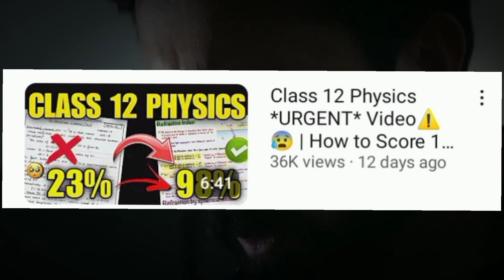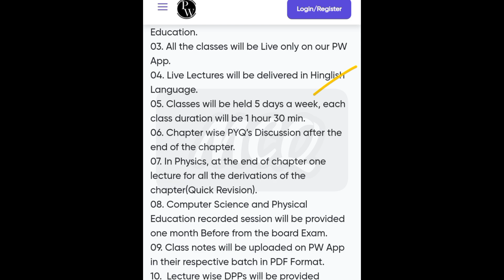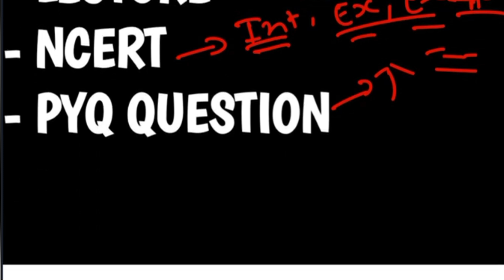Class 12 Chemistry *URGENT* Video⚠️😰 | How to Score 100% in Chemistry | Board Exam 2024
(TOU150- CODE for 150 Rupees Discount)

class 12 chemistry urgent video
class 12 chemistry strategy
how to score 100% in chemistry
class 12
board exam2024